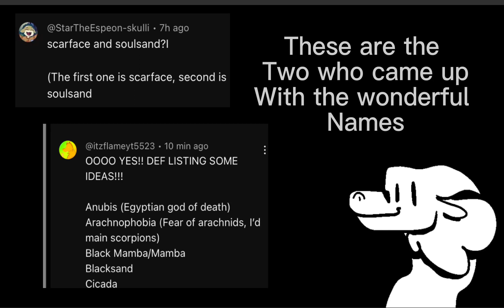Picking the final names :D